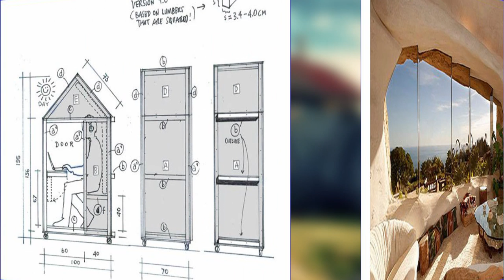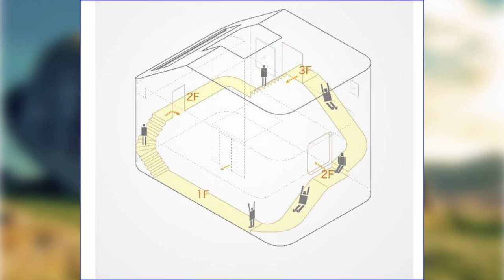कल्पना गर्नु भएको छ ?संसारमा यस्ता घर पनि होलान भनेर ? Most Unusual Homes in the World | Face NP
All the content on this channel is the original product of efact tv(facenp). Downloading and uploading to the another media such as facebook, youtube and other social network is strictly prohibited.